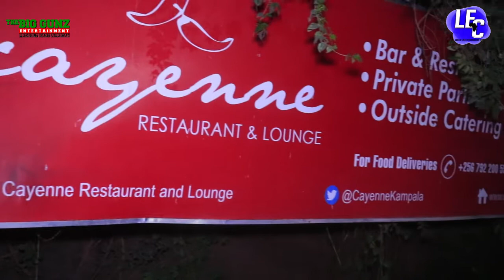Kebby Boy Performence RWANDABURUNDINIGHT KAMPALA UGANDA